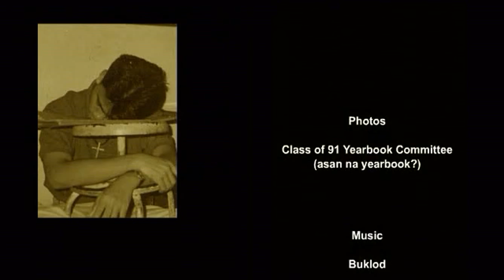Pisay 91: Ten Years After (HD)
a slideshow presentation for the Philippine Science High School Class of 1991 reunion last September 2001. Pictures from Class of 91 Yearbook, Video by Corleon Torralba, Music by Noel Cabangon (Buklod). re-encoded in HD for your viewing pleasure